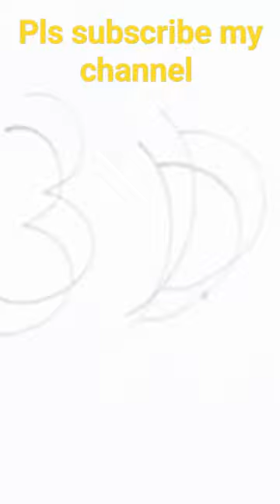3M subscribe kar do pls 3d paintings 3d painting YouTube shorts